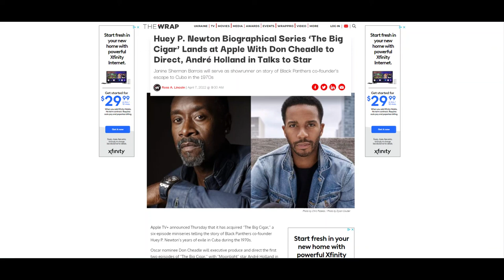More Hollywood & Black Victimhood via Huey P. Newton Apple+ Series Directed by Don Cheadle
Huey P. Newton Biographical Series ‘The Big Cigar’ Lands at Apple With Don Cheadle to Direct, André Holland in Talks to Star.